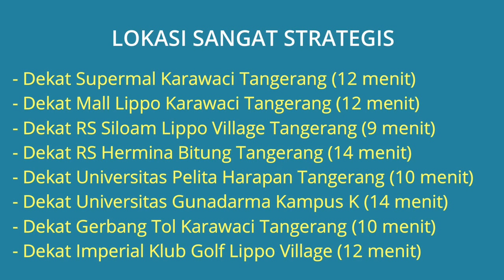Jual Rumah di Cendana Hills Lippo Karawaci Tangerang Dekat Supermal Karawaci, RS Siloam Lippo Vilage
Jual Rumah di Cendana Hills Lippo Karawaci Tangerang Dekat Supermal Karawaci, Dekat Mall Lippo Karawaci, Dekat RS Siloam Lippo Village Tangerang, Dekat Universitas Pelita Harapan Tangerang, Dekat Gerbang Tol Karawaci, Dekat Imperial Klub Golf Lippo Village Tangerang.

Alamat Lokasi Rumah: Cendana Hills Lippo Karawaci Jl. Cendana No.50, Kel. Binong, Kec. Curug, Kab. Tangerang. Lokasi Rumah strategis dekat kemana2, lingkungan rumah tenang aman nyaman dan bebas banjir.

Harga Jual Rp.1.200.000.000 Jika berminat silahkan hubungi pemilik rumah Telp/WA: 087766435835

Lokasi Rumah Strategis:
- Dekat Supermal Karawaci Tangerang (12 menit)
- Dekat Mall Lippo Karawaci Tangerang (12 menit)
- Dekat RS Siloam Lippo Village Tangerang (9 menit)
- Dekat RS Hermina Bitung Tangerang (14 menit)
- Dekat Universitas Pelita Harapan Tangerang (10 menit)
- Dekat Universitas Gunadarma Kampus K Tangerang (14 menit)
- Dekat Gerbang Tol Karawaci Tangerang (10 menit)
- Dekat Imperial Klub Golf Lippo Village Tangerang (12 menit)

Spesifikasi Rumah:
- Harga Jual Rumah: Rp.1.200.000.000
- Sertifikat Rumah: PPJB
- Luas Bangunan: 88 m2
- Luas Tanah: 71 m2
- Jumlah Kamar Tidur: 3
- Jumlah Kamar Mandi: 3
- Carport Mobil: 1
- Sumber Air: PAM
- Daya Listrik: 2.200 Watt
- Jumlah Lantai: 2 Lantai
- Alamat Lokasi Rumah: Cendana Hills Lippo Karawaci Jl. Cendana No.50, Kel. Binong, Kec. Curug, Kab. Tangerang 15810